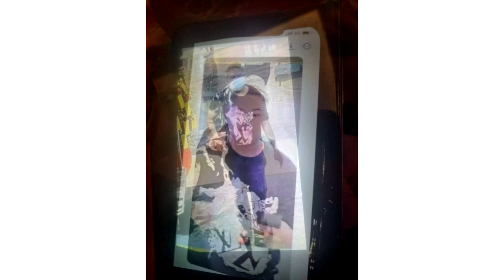នេះហើយ ឃាតករដែល សម្លា.ប់ នារីកុងសុី យកលុយ៦០មុឺនដុល្លារ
សូមអធ្យាស្រ័យ

ចំពោះការមិនបានតប ខំមិនបានគ្រប់គ្នា

Ms Socheata